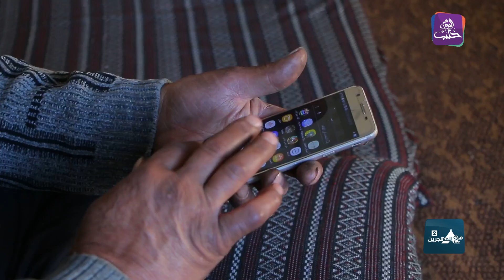مع المهجرين - أحوال المهجرين في مخيم كفرة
يعاني مهجري مخيم كفرة القريب من صوران من صعوبات كبيرة حيث أن معظم سكان المخيم ليس لديهم مدافئ و من يمتلك مدافئ لا يمتلك مواد للتدفئة